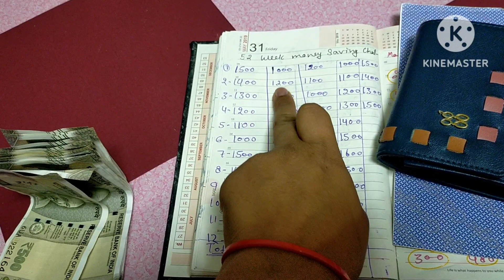सिर्फ🪙1500 रूपये बचा कर कैसे जोड़े 💸100000 रूपये |savings challenges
नमस्कार दोस्तों 🙏

इक बार फिर स्वागत करती हूं आपका अपने चैनल पर 😊😊।

कहिए कैसे हो आप सब 🤔

उम्मीद करती हूं आप सब अच्छे होगे 🤗

दोस्तो आज के इस दौर में बहुत ज्यादा महंगाई बढ़ गई है इसलिए पैसे बचाना बहुत जरूरी हो गया है |

so we will talk on the same topic.

And hmmm hope you like it.

Love you 😘

My realty is my power 💪💪💪💪💪